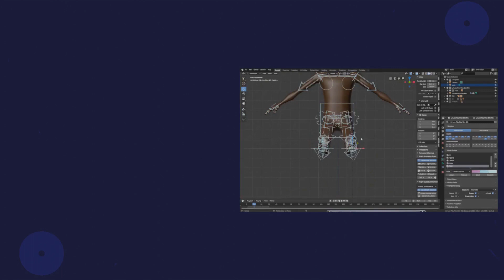PAPAERTHIN Chaos Chapter 3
The central AI has become self aware and decided to destroy every human in the Estate to avoid other interruptions...

Animated By Agu Rex UD
Software: Opentoonz

In all honesty. I had a heck of a time trying to put this together but that wasn't happening. So I just uploaded what I can.
Hopefully I can work on the rest of it on a later date.

Have an awesome day and God bless.